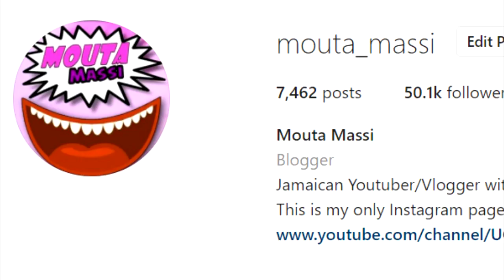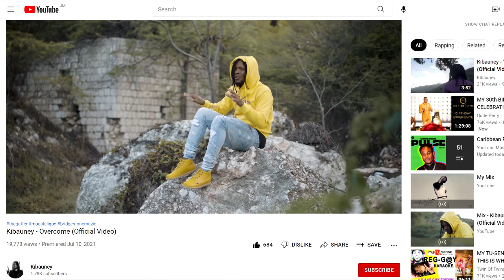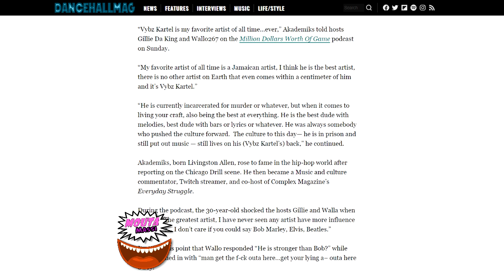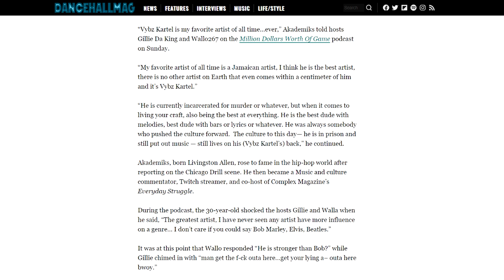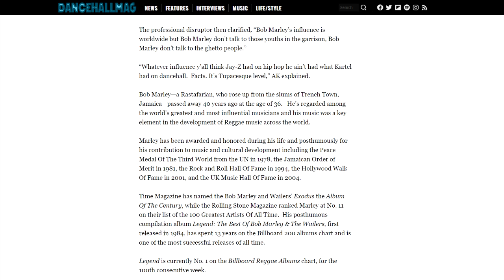WOW! Aidonia BREAKS SILENCE About Alkaline | Vybz Kartel More Influential Than Bob Marley | Kibauney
Kibauney - Say Dem Real (Official Video)